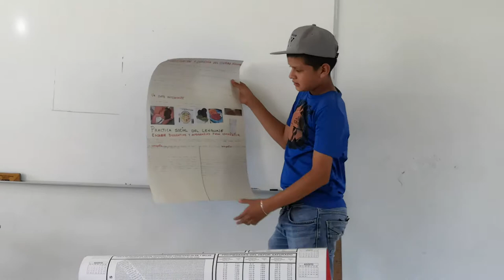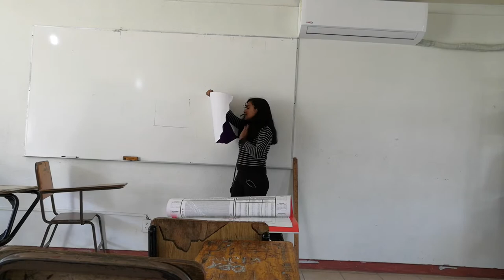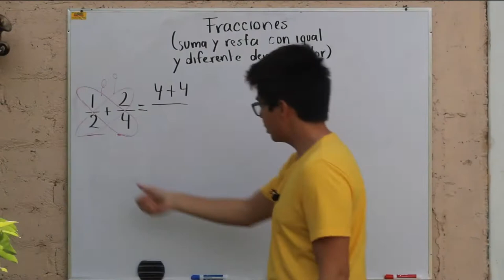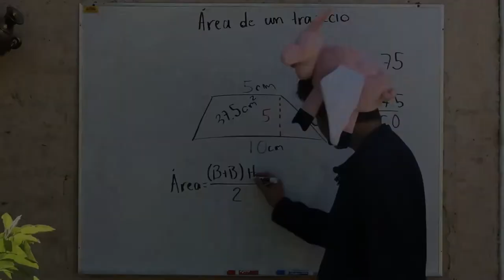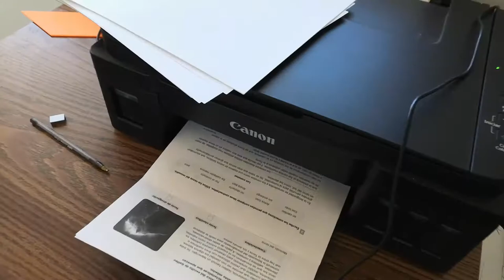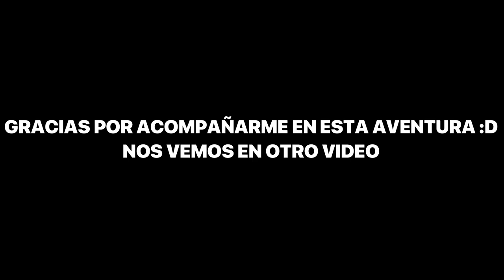El Último Vlog Escolar